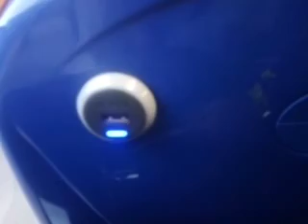SLN 84169 On Bus Route 180 Part 1